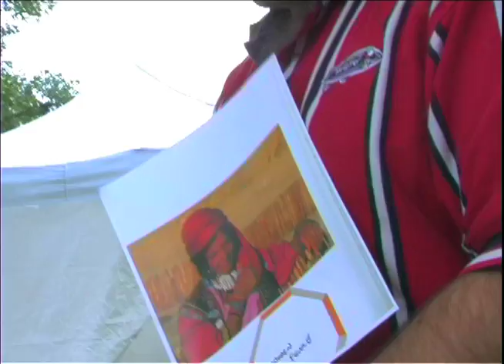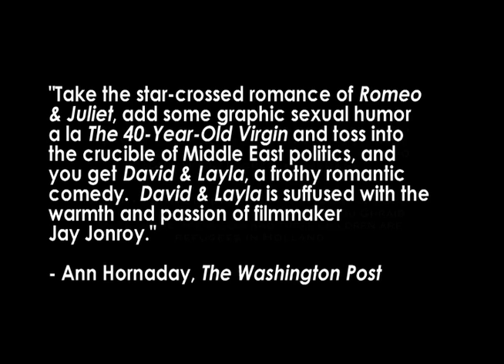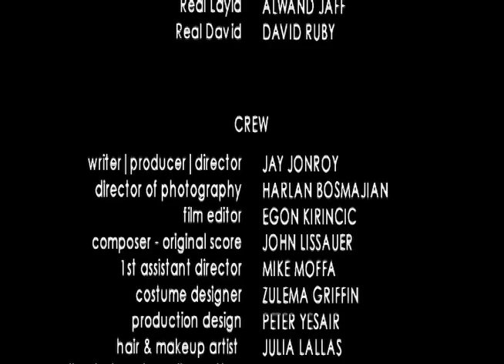DAVID & LAYLA - SEXY TABOO LOVEMAKING WEDDING NIGHT! The Making of... Part 5/5 Official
The Making of... Part 5 / 5. US/Canada Hollywood's biggest studio TimeWarner releases DAVID & LAYLA:  Movies On Demand in 50+ million homes via 100+ Cable TV & Digital sites, including Download at iTunes, Amazon VOD, Netflix,  FIOS...

DVD with Bonus Features at 15+ sites: Critics' Choice, Best Buy, Amazon, Borders, Barnes & Nobles, Borders, Family Video, Deep Discount, TCM- Turner Classic Movies.

International: DVD- Germany, Switzerland, Austria, Sweden, Finland, Norway. Plz Google David & Layla DVD in your country. DVD at major stores and internet sites such as Amazon.
For release info in all other countries, please join Facebook David & Layla

DAVID & LAYLA inspired by a true story, a Romeo & Juliet political comedy about the sparks that fly when a Jew and a Muslim fall in love in New York. • Official Selection at 28 International Film Festivals, 8 Awards

• It won Audience Award against La Vie en Rose, 2 Days in Paris and Lady Chatterley among the top 'Love' films of International Cinema at the oldest Amour film festival in the world held during Valentine week in Europe- Mons International Love Films Festival.

VARIETY, NEW YORK TIMES, WASHINGTON POST, LOS ANGELES TIMES, LA WEEKLY

+ 'Guess Who Is Coming to Dinner' for the 21st Century. An earnest, frequently funny comedy. Boasts a brand of chutzpah that highlights 'the anything possible' side of America with energy to burn. Shiva Rose (Layla) excels" - Lisa Nesselson, Variety.

+ "Love, Sex, Belly Dancing and Religious Differences: The star-crossed romance David & Layla is layered with sharply observed cultural details. The movie works thanks to the charm of its leads and the writer and director Jay Jonroy's observations about Jewish and Muslim family life." - Matt Zoller Seitz, The New York Times.

+ "Cross Cultural Romance with a Positive Message." - Michael Ordoña, Los Angeles Times.

+ "Take the star-crossed romance of Romeo & Juliet, add some graphic sexual humor a la The 40-Year-Old Virgin and toss into the crucible of Middle East politics, and you get David & Layla, a frothy romantic comedy.

David & Layla is suffused with the warmth and passion of the filmmaker Jay Jonroy." - Ann Hornaday, The Washington Post.

+ "It's hard not to be infected by the good humor and sheer joie de vivre of 'David & Layla'." - Ella Taylor, LA Weekly. Trailer, Film Clips, Photos, 25 Reviews, Press Kit... at official movie

• "A bold, politically relevant film against impossible odds." - Harold Pinter, Nobel Laureate, Oscar Nominee, Screenwriter & Playwright (London.)

• It won Grand Prix du Public at Rabat, Morocco Festival International du Cinema d'Auteur, 2008. Award presentation by Minister of Culture.

• It was featured at the Panorama's Closing Night at the Verona, Italy International Amore Film Festival as a modern interpretation of Romeo & Juliet.

 MORE REVIEWS:

• "The performances are another virtue. Boyish, reedy Moscow is fresh, immensely likable and amusing, while Rose boasts classic beauty, stoic dignity and an ability to pull off her character's rare but striking angry outbursts." - Sid Smith, Chicago Tribune.

 • "My big, fat, Jewish-Muslim wedding. Writer/Director Jay Jonroy has done a fine job-Tom Tugend, The Jerusalem Post.

• "Let's call for a ceasefire in the hostilities in the Middle East, require all combatants to take a 106-minute break and watch this movie. My hearty, must-see endorsement." - Keith D Cohen, Jewish Chronicle.

• "Could have been another My Big Fat Greek Wedding but its originality and insight set it apart. David and Layla is a superior variation on that film with unexpected insights.' - Joe Baltake, Independent Film Critic.